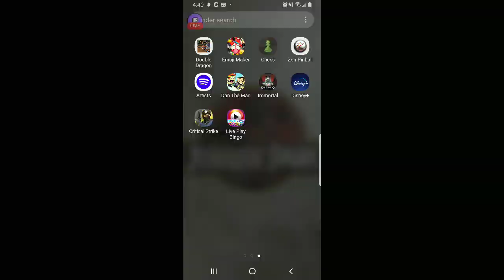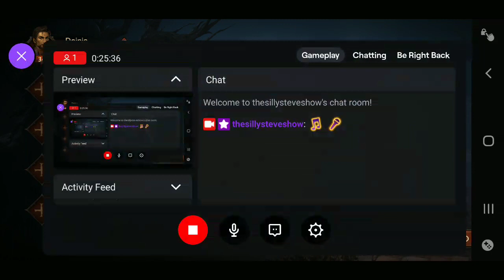Diablo Immortal - Part 25